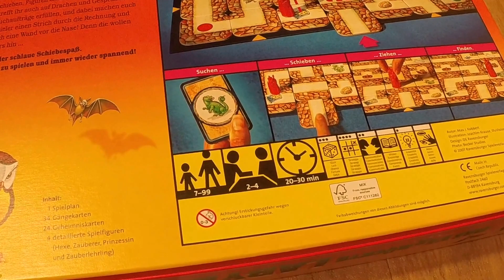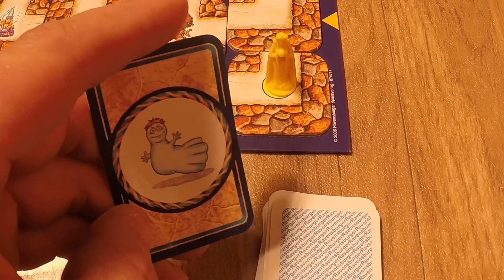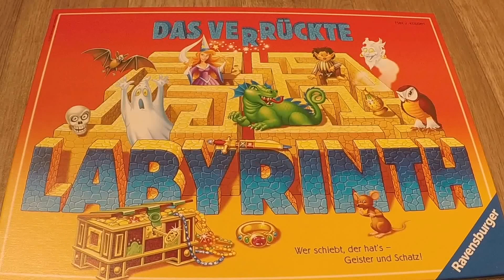DAS VERRÜCKTE LABYRINTH "Anleitung und Review "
Suchen – Schieben – Ziehen – FindenAuf der Suche nach geheimnisvollen Gegenständen und Kreaturen durchstreifen die Spieler als Hexe, Zauberer, Prinzessin und Zauberlehrling das Labyrinth. Wer als Erster den Weg hinausfindet, hat gewonnen. Zum Glück haben sie die Magie auf ihrer Seite und können die Wände des Labyrinths verschieben. Auf dem Weg durch das zufällige Muster an Gängen muss jeder Spieler aber zunächst geheime Orte erreichen. Die Geheimniskarten verraten, ob Geist, Schlüsselbund, Eule oder etwas anderes das nächste Ziel ist. Wie gehen Hexe, Zauberer und Co. nun vor? Bahnen sie sich selbst einen Weg oder versuchen sie, den anderen den Weg zu versperren? Wer als Erster alle Geheimnisse erkundet hat und an seinen Startplatz zurückkehrt, ist der Sieger. Durch die zufällige Anordnung der Gängekarten verläuft jede Partie anders. So ist grenzenloser Spielspaß garantiert! Seit vielen Jahren begeistert das einfache und einzigartige Spielprinzip Millionen von Menschen.Inhalt/Ausstattung: 1 Spielplan mit 16 festen Gängen, 34 lose Gänge-Karten, 24 Geheimniskarten, 4 detaillierte Kunststofffiguren (Hexe, Zauberer, Prinzessin und Zauberlehrling)